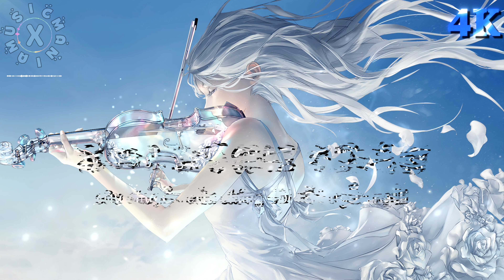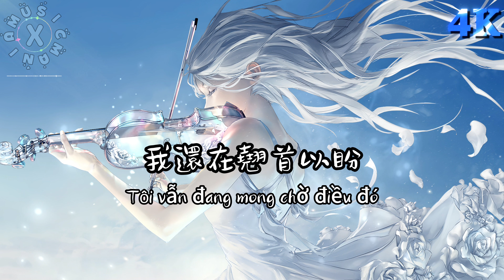于冬然 - 故事很短 4K【動態歌詞音樂phụ đề CC subtitles】『我們的故事很短 有點傷感，你走的那麼坦然 無法談判。』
If you like the music, please like, leave a message, share and turn on the little bell

phụ đề CC subtitles
🎼歌詞在下方Vui lòng bật phụ đề để xem Vietsub🎼

演唱：于冬然
作詞：陸７７
作曲：陸７７
編曲：陳林len
製作人：李哲@妮可拉島
混音：小透明來偷菜
和聲：冰藍色小沫
配唱製作人：李哲@妮可拉島
封面設計：３３３%
藝人統籌：阿紫醬
OP：昌禾文化
製作公司：ChangHe Music

我和她被放在天平兩端
你慢慢對比著誰更好看
後來你更換了站
我比她更心善

難過和失望各占據一半
思緒千萬也被不甘填滿
對於你我真一般
所以才隨便更換

曾給自己戴的皇冠掉了大半
遇見你後我的浪漫全都不算
我慢慢習慣了冰冷的夜晚
寢食難安

我們的故事很短有點傷感
你走的那麼坦然無法談判
我還笑自己勇敢
可以無休止糾纏
大可不必同情心泛濫

我們的結局更亂不算簡單
全是敷衍後變淡無法翻盤
你走遠後回頭看
我還在翹首以盼
無法心安

對於你我真一般
所以才隨便更換

寢食難安

我還笑自己勇敢
可以無休止糾纏

你走遠後回頭看
我還在翹首以盼
無法心安

我還笑自己勇敢
可以無休止糾纏

你走遠後回頭看
我還在翹首以盼
無法心安

➤歌曲桌布版權屬相應製作方所有，本頻道僅為宣傳推廣優秀音樂作品，若喜歡他們的音樂與桌布請支持購買正版。🎶